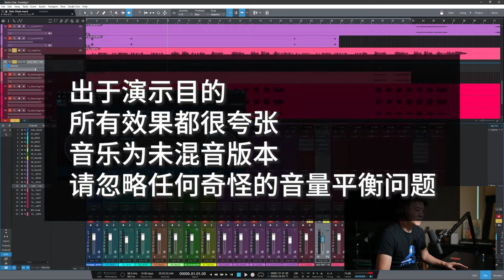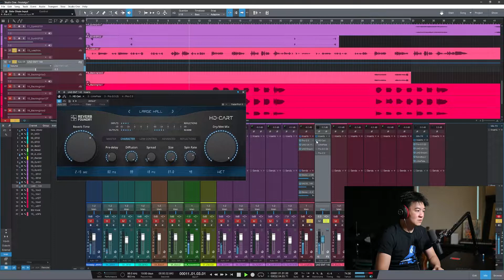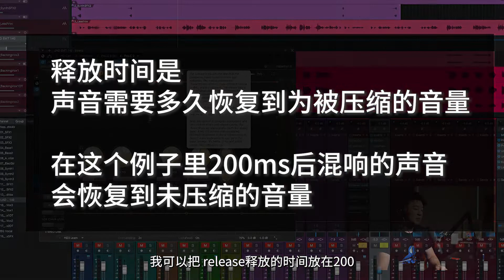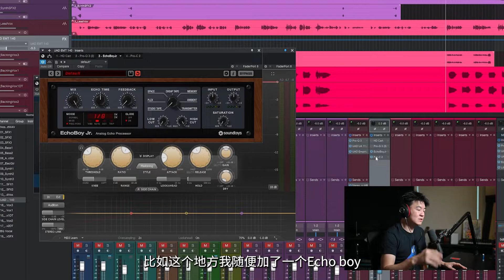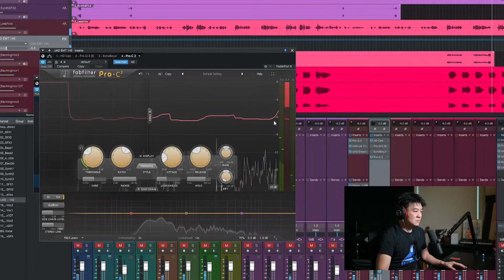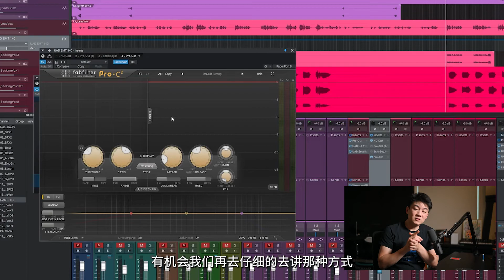【闪避效果】使用侧链+压缩来有效控制人声中混响和延迟的比例